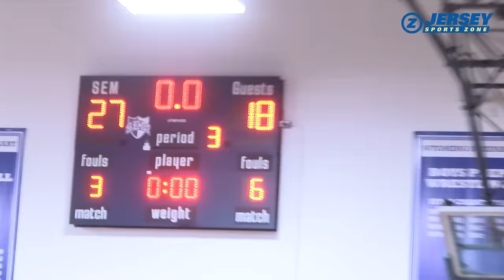120 Pound Showdown! | No. 1 Leo DeLuca (Blair Academy) vs. #3 Nathan Desmond (Wyoming Seminary)